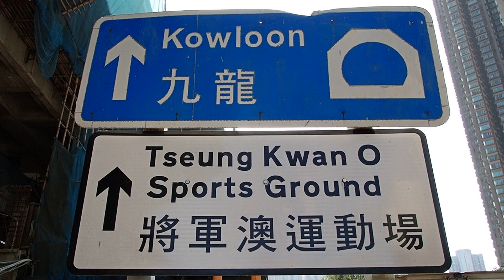Chiu Ming Court 昭明苑 (Nov 2023)